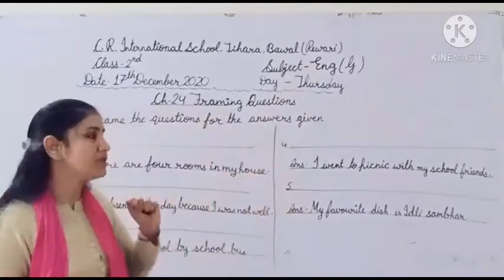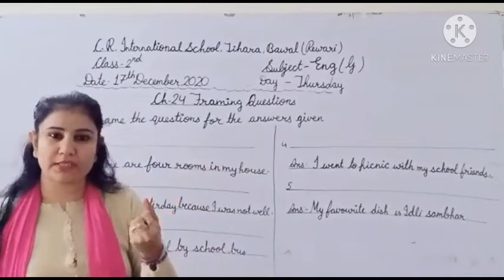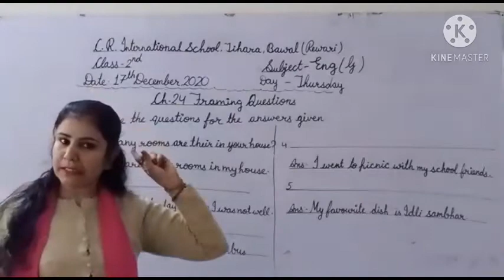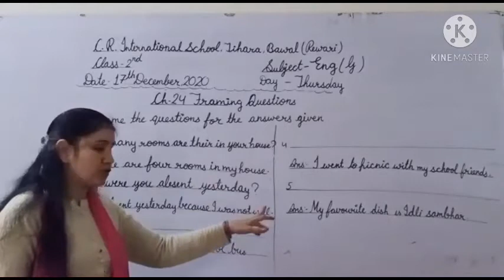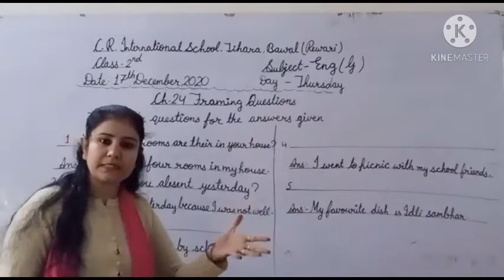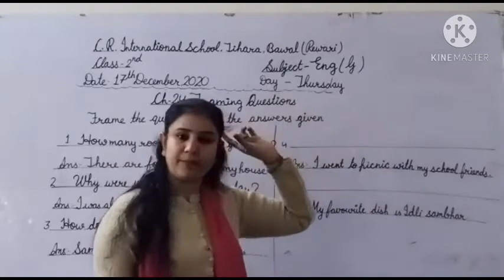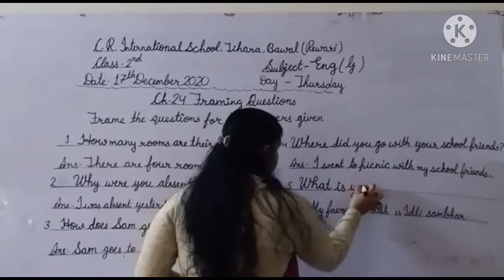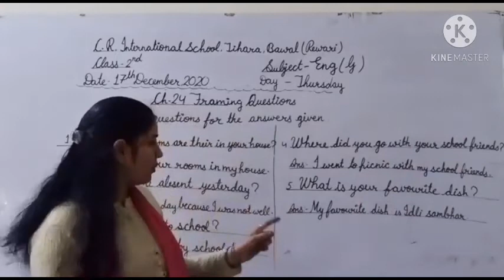2nd English 17/12/2020